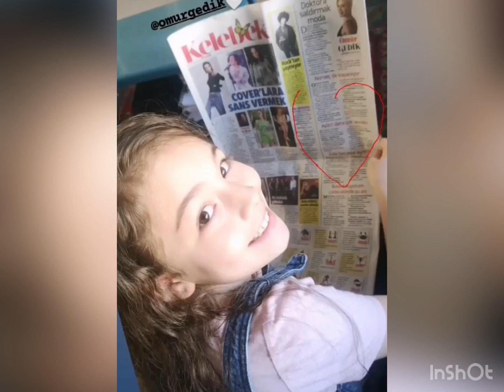Kardeşlerim seti yepyeni görtüler geldi🎬